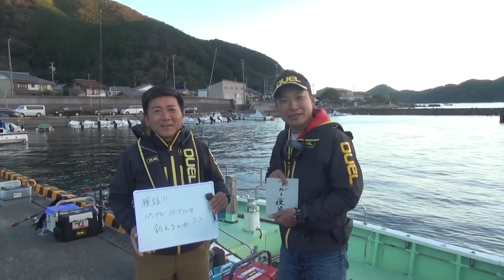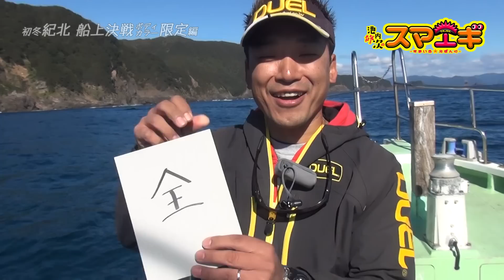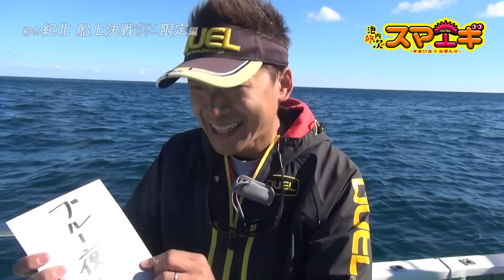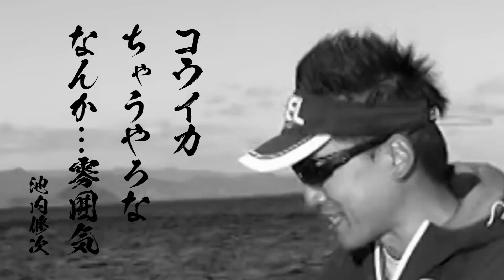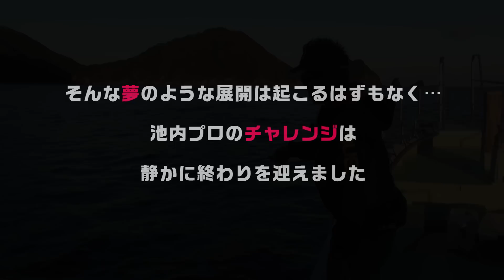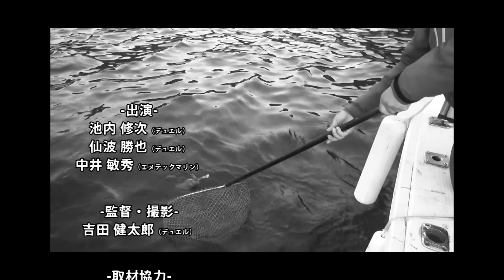初冬紀北エギング ボディーカラー限定「スマイルエギング」/池内修次(888)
今回はDUELプロスタッフ　池内修次が初冬のティップランに挑みます！当日は中々タフな状況、その中で結果が出せるのか？？
課題あり、対決ありのティップランエギング。
池内プロのキャラクターが全開の第二回、ご覧ください♪